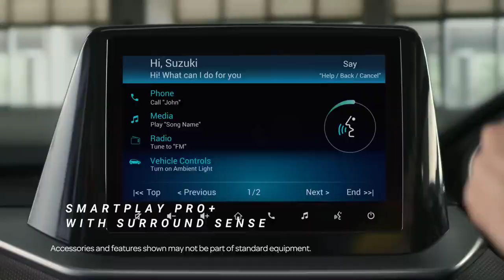Maruti की ये कार आग लगा देगी💥04 Upcoming Cars Launch In India February 2023 | Booking Open-जल्दी करो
Tags,
upcoming cars in india 2023 under 10 lakh upcoming cars in india 2023 tamil
upcoming cars in india 2023 under 5 lakhs upcoming cars in india 2023 under 7 lakhs